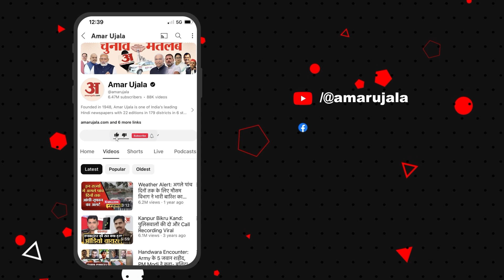Delhi Vidhansabha Elections: दिल्ली में चुनावों से पहले नेताओं के पाला बदलने का सिलसिला हुआ शुरू!